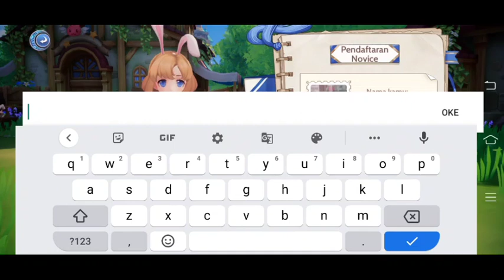Ragnarok Origin Global Indonesia Gameplay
Ragnarok Origin Global